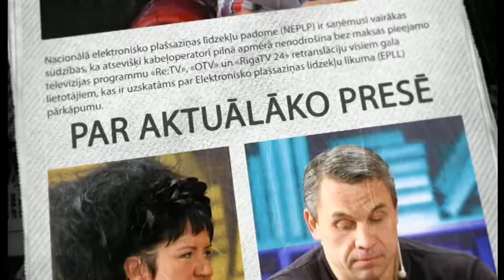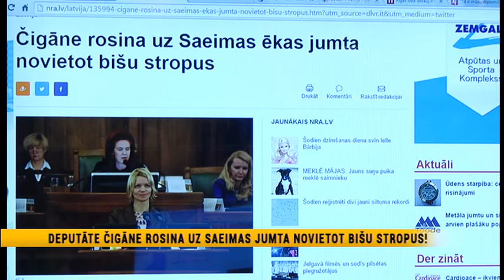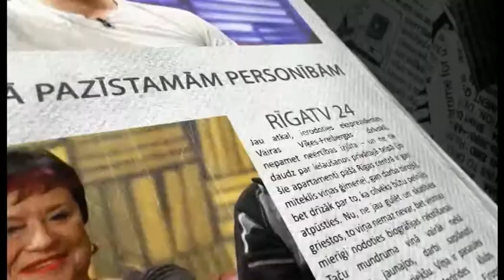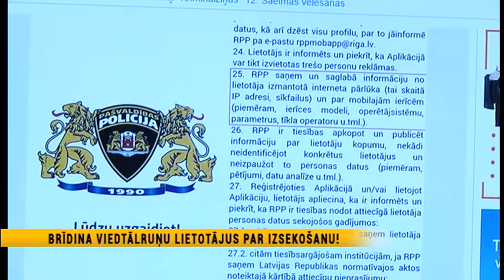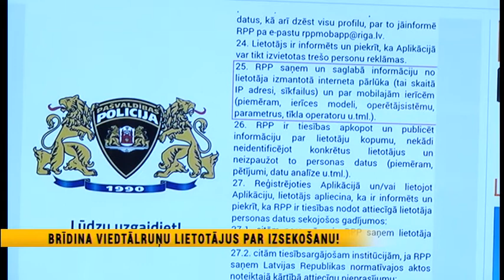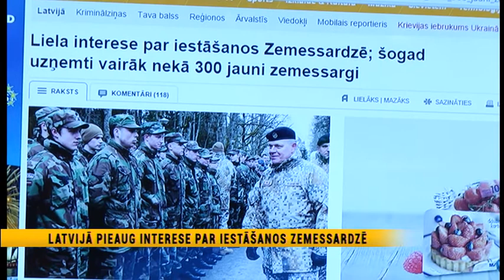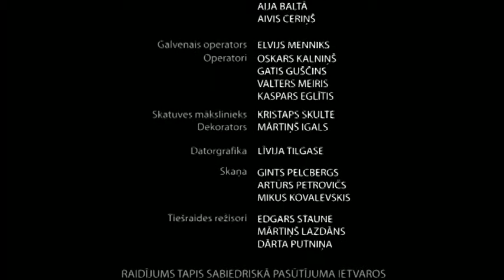Par bitēm uz Saeimas jumta, prezidenta vērtējumu, izsekošanu tālruņos un zemessardzi!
9.marta raidījums

Preses Klubā:
"Cosmopolitan" galvenā redaktore Santa Kristiāna Zāmuele
mūziķis, raidījumu un pasākumu vadītājs Ansis Klintsons
astrologs Jānis Bēniķis